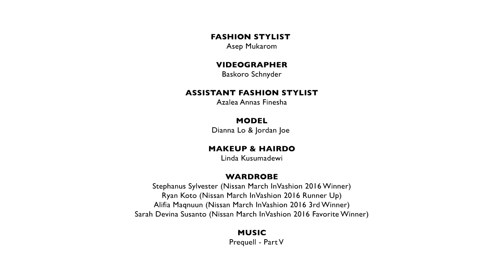Speed of Light | Grazia Indonesia x Nissan March Invashion 2016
Ajang Nissan March Invashion 2016 melahirkan bibit-bibit baru bertalenta yang siap mewarnai dunia fashion di masa mendatang.

Pengarah gaya: Asep Mukarom
Foto: Agus Santoso/ NPM Photography (Kontributor)
Model: Dianna Lo dan Jordan
Rias wajah dan tata rambut: Linda Kusumadewi
Asisten pengarah gaya: Azalea Annas Finesha
Asisten foto: Candra
Lokasi: Area parkir mal kuningan City, Jakarta Selatan.